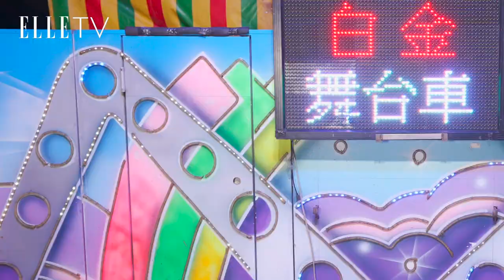將日常昇華成搞笑段子，酸酸自嘲同時還針砭時事！｜ELLE Taiwan 特別企劃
如果你也是《博恩夜夜秀》的觀眾，那應該對「酸酸」吳映軒不陌生，藉由「酸酸知道」的單元光速竄紅，在打開知名度之前，已透過多場Open Mic累積一群忠實粉絲。但，看似善於針貶時弊，犀利、幽默得信手拈來，小時候的酸酸其實格外容易羞赧。